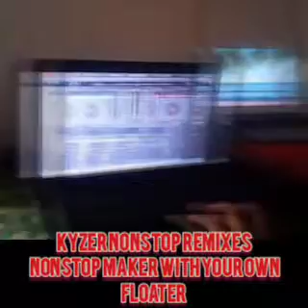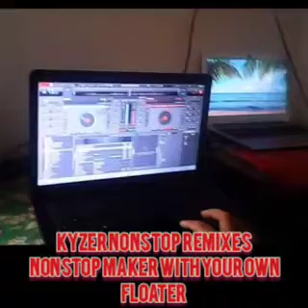DJ REYJHON - DANZA KUDURO CHA2X (MASATEK REMIX) 140BPM